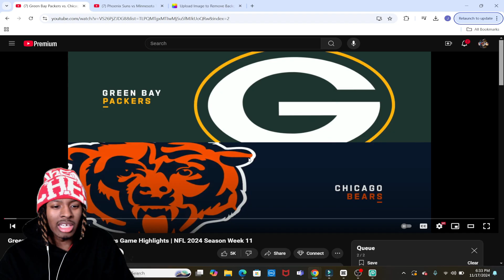REACTING TO PACKERS at BEARS GAME HIGHLIGHTS